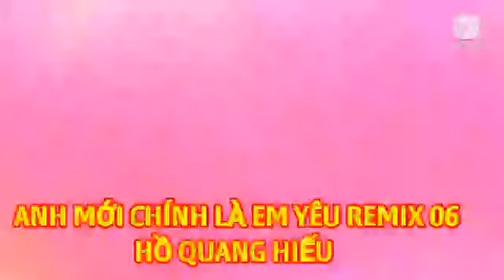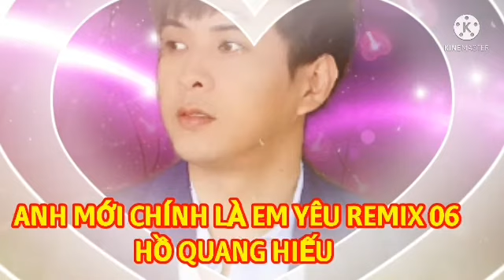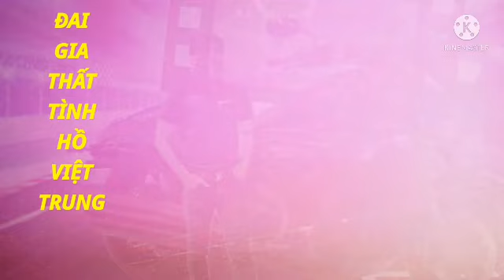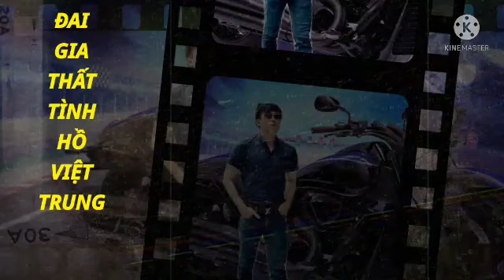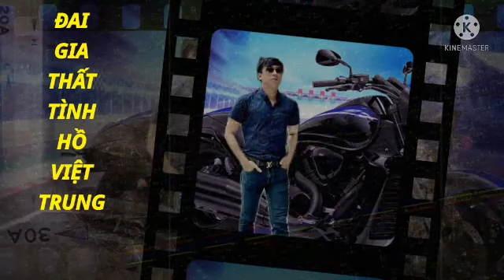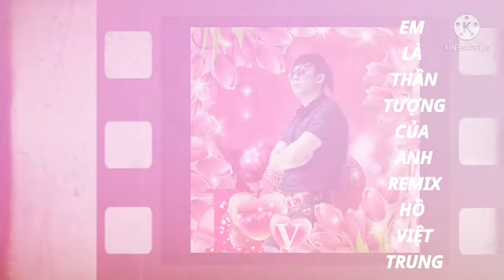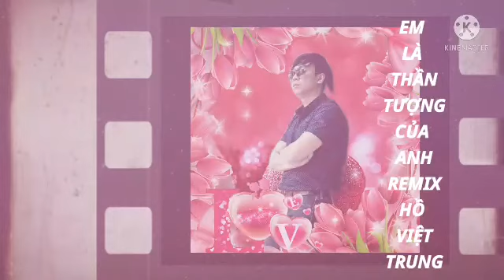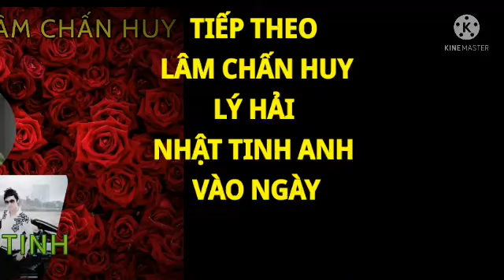GĐÂN GIAI ĐIỆU ÂM NHẠC SỐ 02 T1 HỒ QUANG HIẾU DU THIÊN HỒ VIỆT TRUNG PHẦN 1 THIỆN DUYÊN FCH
THIỆN DUYÊN FCH
GIAI ĐIỆU ÂM NHẠC PHẦN 01 SỐ 02 T1 HỒ QUANG HIẾU DU THIÊN HỒ VIỆT TRUNG

CÁC BÀI HÁT NHƯ SAU
01: HỒ QUANG HIẾU

TÔI LÀ TÔI REMIX

CHỈ RIÊNG MINH TA

KHI NÀO EM BUỒN

CÁNH HỒNG PHAI

UYÊN ƯƠNG HỒ ĐIỆP MỘNG

ANH MỚI CHÍNH LÀ NGƯỜI EM YÊU REMIX

ANH LÀ CHÚ RỂ

NỢ NHAU MỘT TÌNH YÊU

ĐÁM CƯỚI MIỀN QUÊ

02: DU THIÊN

TÌNH ANH  KHÔNG ĐỔI THAY REMIX

CON TRAI THỜI NAY REMIX

CHO NHIỀU NHẬN LẠI BAO NHIÊU

VỢ ƠI ANH XIN LỖI

KHÉP ĐÔI BỜ MI REMIX

NHỮNG LỜI DỐI GIAN REMIX

03: HỒ VIỆT TRUNG

NÔ LỆ TÌNH YÊU

ĐẠI GIA THẤT TÌNH

GIÁC QUAN TÌNH YÊU

EM LÀ THẦN TƯỢNG CỦA ANH REMIX

MẤY NHỊP CẦU TRE REMIX

KHÔNG NGỪNG YÊU EM

ĐỜI TUI LÀ CỦA TUI

CÀFE ĐẮNG TRỞ LẠI

🇻🇳 DÂN VIỆT NAM

TIẾP THEO
LÂM CHẤN HUY
LÝ HẢI
NHẬT TINH ANH
VÀO NGÀY
15/07/2022
17 GIỜ 05
ĐỘC QUYỀN TRÊN KÊNH YOUTUBE THIỆN DUYÊN FCH

ĐỀ NGHỊ KHÔNG REUP VIDEO DƯỚI MỌI HÌNH THỨC
BẢN QUYỀN THUỘC VỀ 3 CA SĨ
HỒ QUANG HIẾU DU THIÊN HỒ VIỆT TRUNG

XEM LẠI PHẦN 01 SỐ 01
TẠI ĐƯỜNG LINK NÀY